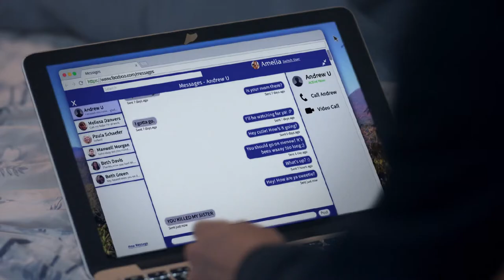Trailer | May 2020